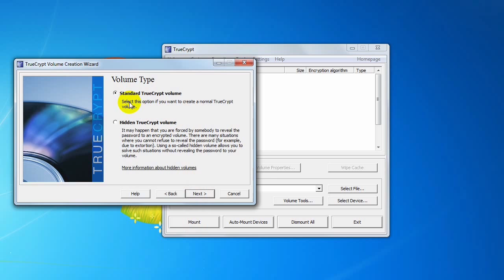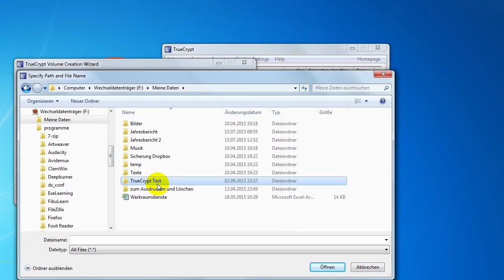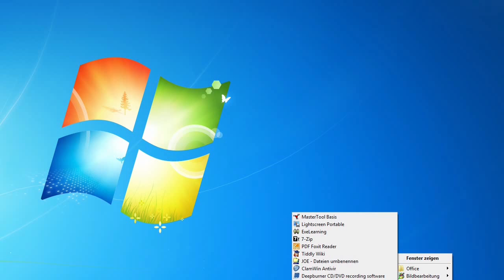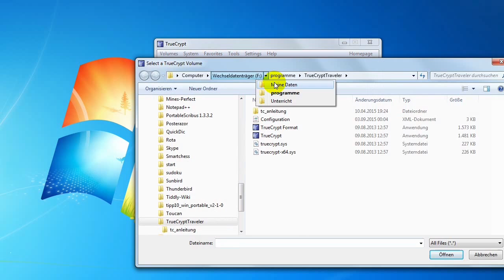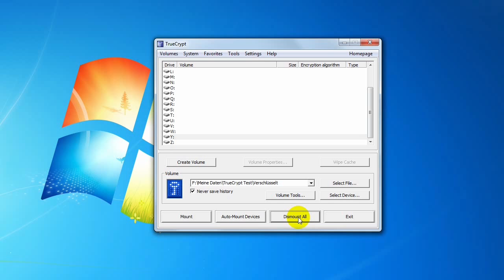07 TrueCrypt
TrueCrypt befindet sich auf Eurer digitalen Schultasche! Damit lassen sich verschlüsselte Ordner anlegen, die nur Ihr öffnen könnt.